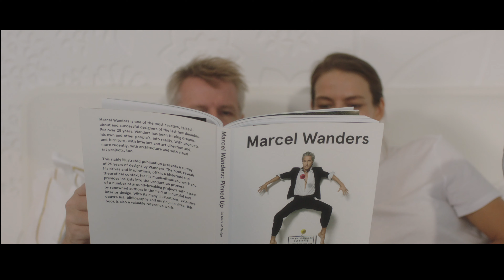Discover Iberostar Grand Portals Nous | Iberostar Hotels & Resorts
Discover our seafront  5-star luxury with direct access to the beach exclusive for adults in Mallorca.